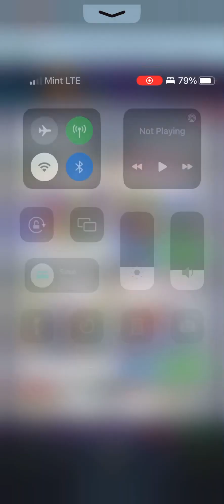Clash Royale: Very close call battle!!!